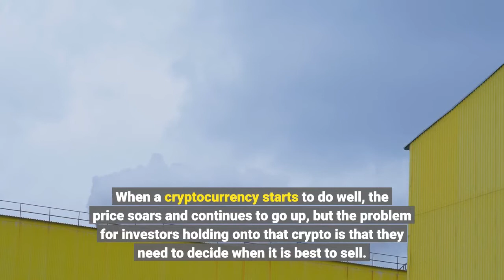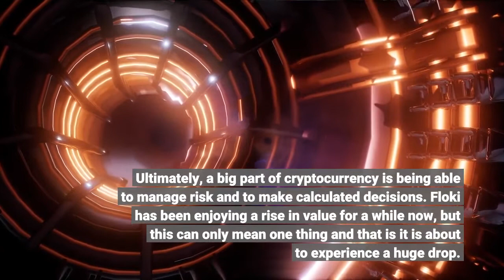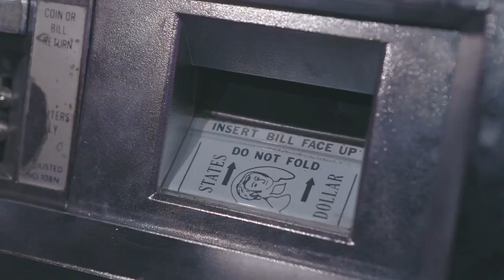Floki Inu Forecast To Fall As HUH Token Hit The Ground Running